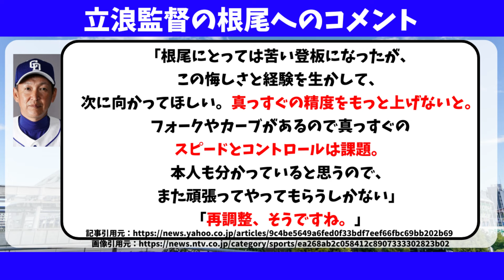【中日】炎上の根尾昂へ、立浪監督が送ったコメントがこちら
中日ドラゴンズ、炎上の根尾昂へ、立浪監督が送ったコメントがこちら